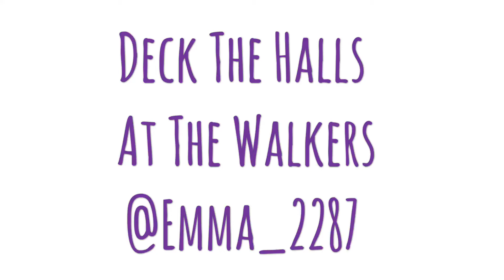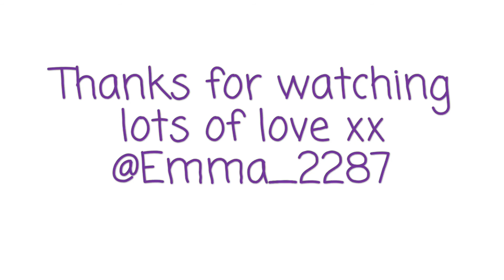Deck The Halls At The Walkers!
Wishishing You A Wonderful Christmas 2018 & All The Best For The New Year!